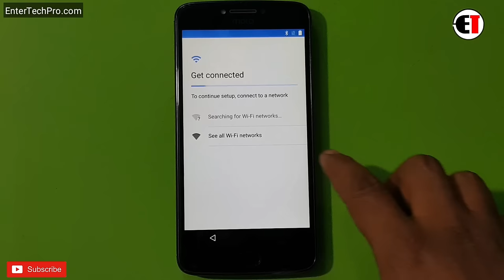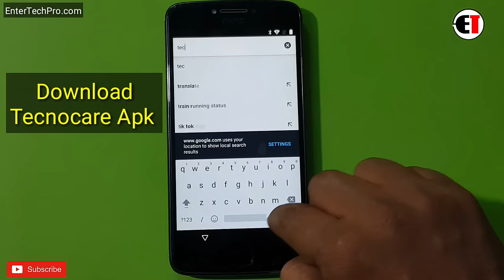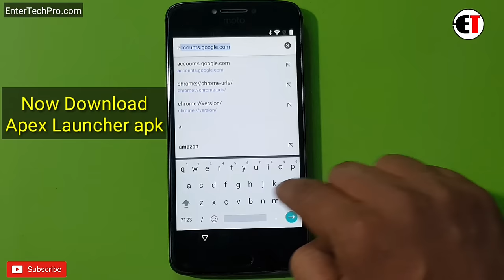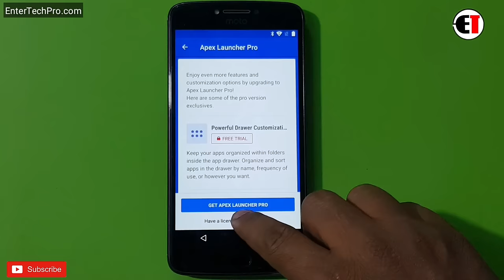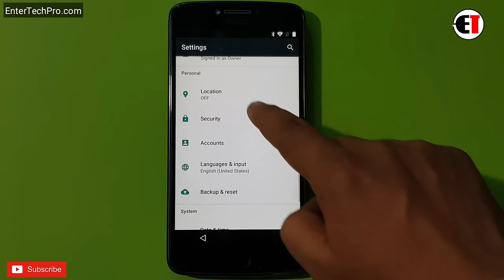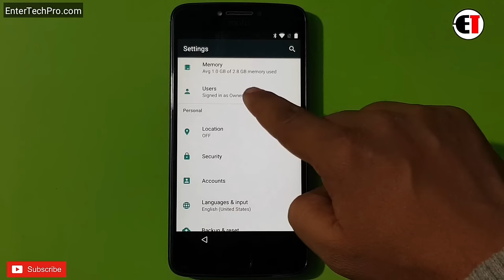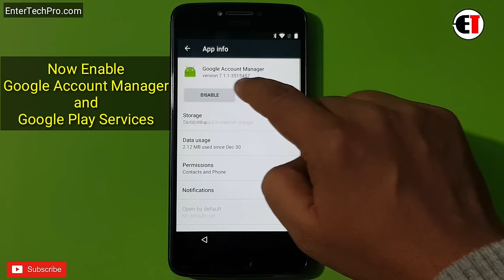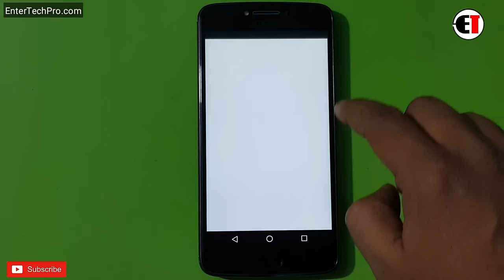All Motorola Gmail Bypass Android 7.1.1, 8.1.0 || Moto E4 Plus (XT1770) Google or FRP Unlock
ʟɪᴋᴇ   |  sᴜʙsᴄʀɪʙᴇ   |  sʜᴀʀᴇ   |  ᴄᴏᴍᴍᴇɴᴛ
●▬▬▬▬▬▬▬▬▬ஜ۩۞۩ஜ▬▬▬▬▬▬▬▬▬●

                                       ᴛʜᴀɴᴋ ʏᴏᴜ
●▬▬▬▬▬▬▬▬▬ஜ۩۞۩ஜ▬▬▬▬▬▬▬▬▬●